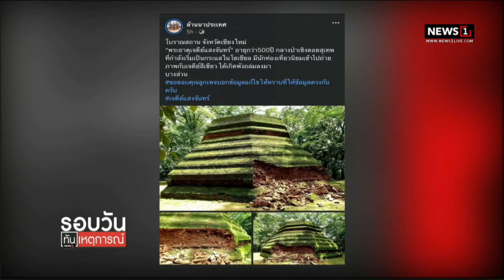ตรวจสอบเจดีย์ 500 ปี พังถล่ม : รอบวันทันเหตุการณ์ 17.00 น./ วันที่ 30 ก.ย.65